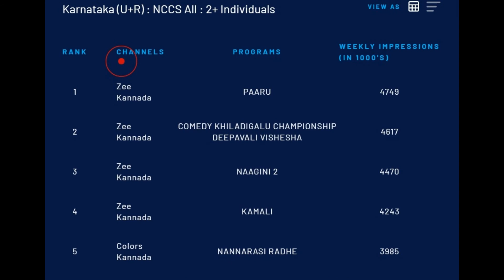Top 5 Kannada TV Serials of the Week | Paaru | Naagini 2 | Comedy Khiladigalu | Kamali | Deepika Das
Zee Kannada is ruling the roost when it comes to TRP race in Kannada GEC (General Entertainment Channels). Four of its shows are in the top 5 TV serials of the week.